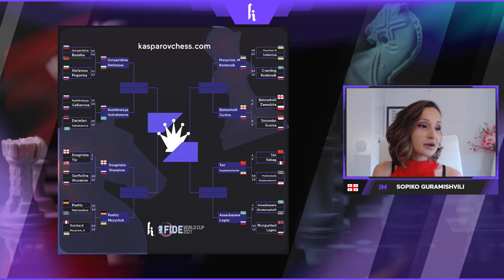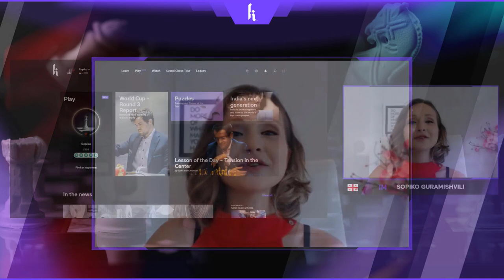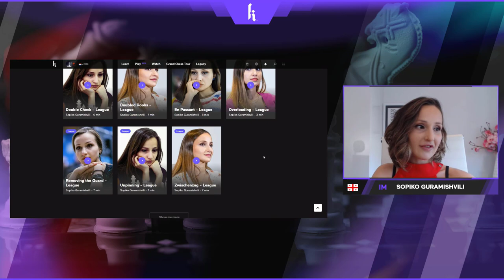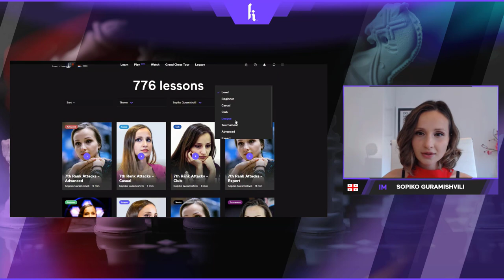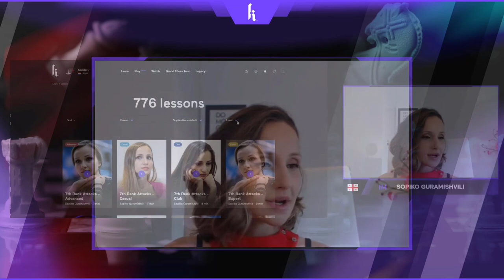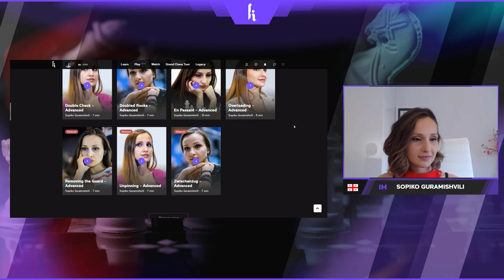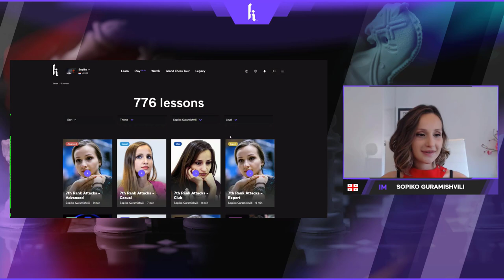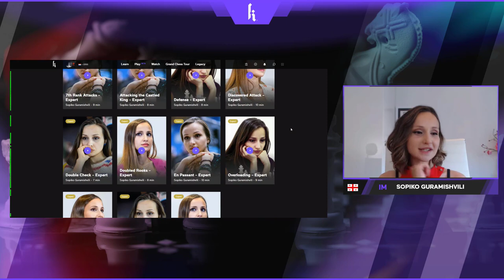Twitch Live Sopiko Guramishvili July 22nd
IM Sopiko Guramishvili is one of eight ambassadors for Kasparovchess.com. Sopiko was back on the Kasparovchess Twitch channel on Friday 22nd July 2021 to chat, learn and play with the Twitch community.

Watch as she reviews the ongoing FIDE World Cup. explores the lesson content on Kasparovchess.com and plays games against the site members.